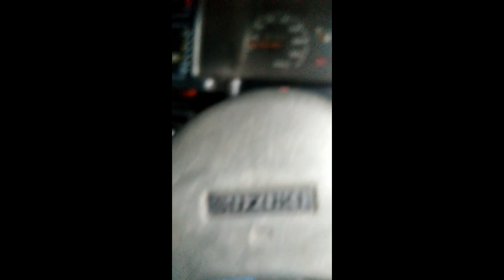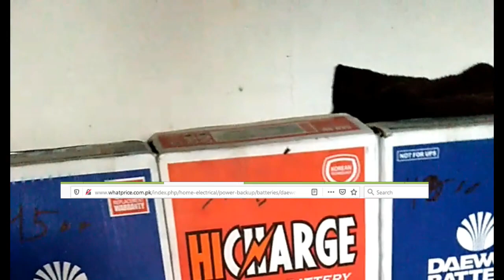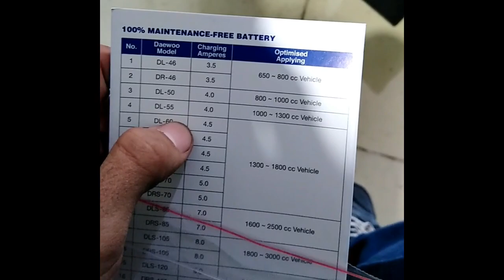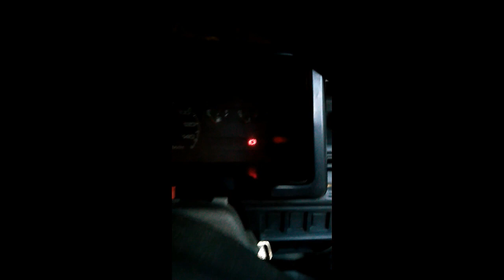Best Battery for 800cc to 1000cc Cars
Key Features

 -100% Maintenance Free - No hassle of checking and filling electrolyte throughout its life time
  -The battery comes charged and filled with good quality electrolyte by manufacturer
 - Equipped with highest CCA that perfectly withstands cold weather
    -Sealed battery with 1 year Free Replacement Warranty
   - State of the art production facility with latest Korean technology
    -Optimized design of plate for battery capacity
    -Battery health indicator
    -New Expanded Grid Plate of Punch Type
    -Microfibre and Special Tissue with Pasted Cure Plate
    -Envelope Separator for Low Electrical Resistance
    -Prevents possibility of explosion
    -Minimises acid leakage
    -Prevents acid leakage & blocks fire from outside
    -Minimises electrolyte deflection between cells

Specifications

Battery Type
    100% Maintenance Free Batteries For Vehicles
Dimensions (mm)
    196 x 128 x 224 (L x W x H)
Ampere
    AH 38
CCA
    360
Working for
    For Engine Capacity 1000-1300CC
Warranty
    One Year Free Replacement
Made in
    Pakistan